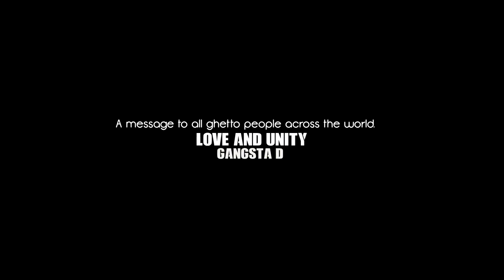Gangsta D - Ghetto (Official Music Video)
Produce By:

Instagram GazaPriince